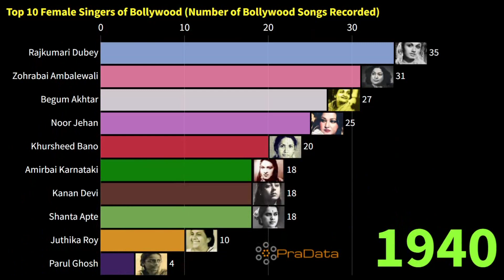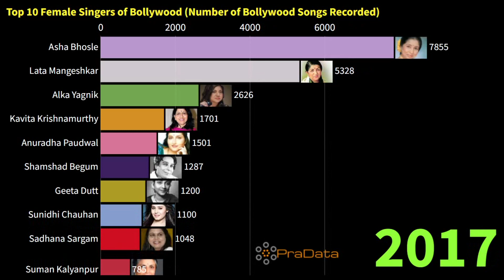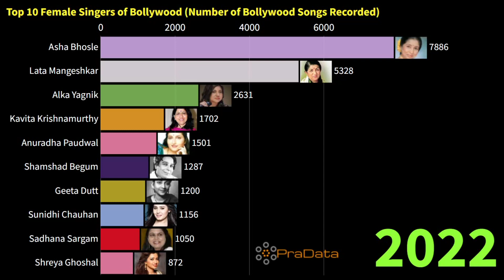Top 10 female singers of Bollywood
Timeline visualization video of top 10 female singers of Bollywood from 1940 to 2022.  This video ranks the Bollywood's top female singers from 1940 to 2022.